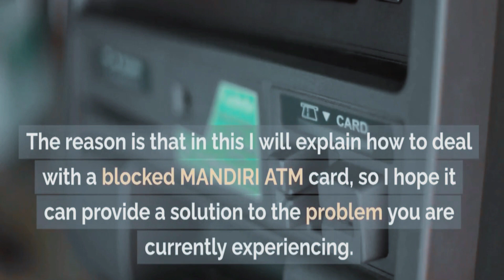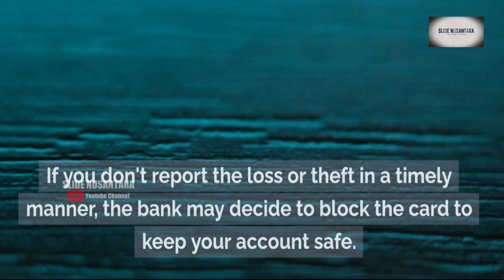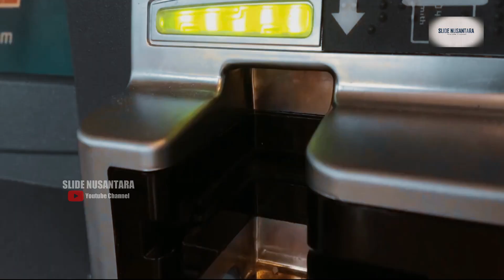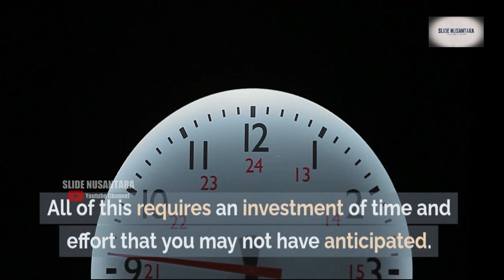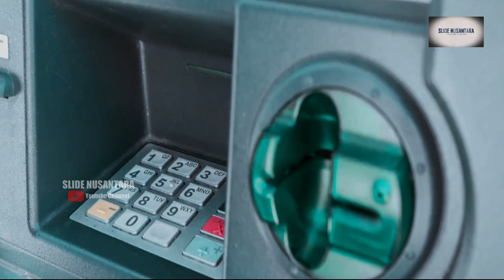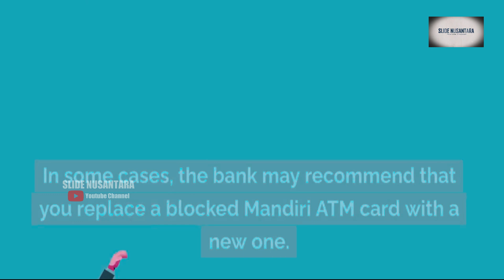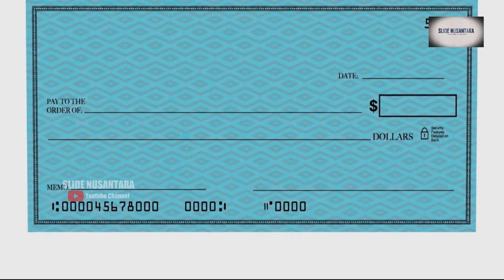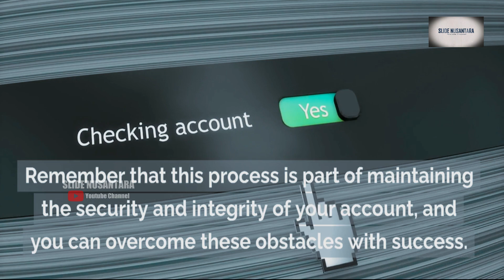ATM MANDIRI DIBLOKIR : MENGATASI KARTU ATM MANDIRI TERBLOKIR - CARA MEMBUKA BLOKIR KARTU ATM MANDIRI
Halo teman-teman, apakah kartu ATM MANDIRI kalian saat ini sedang terblokir? Kalau jawabannya iya, video ini cocok untuk kalian tonton. Pasalnya dalam ini akan dijelaskan cara mengatasi kartu ATM MANDIRI yang keblokir, sehingga harapannya dapat memberikan solusi menghadapi persoalan yang sedang kalian alami saat ini. Semoga penjelasan video dari channel SLIDE NUSANTARA ini mudah untuk dipahami.